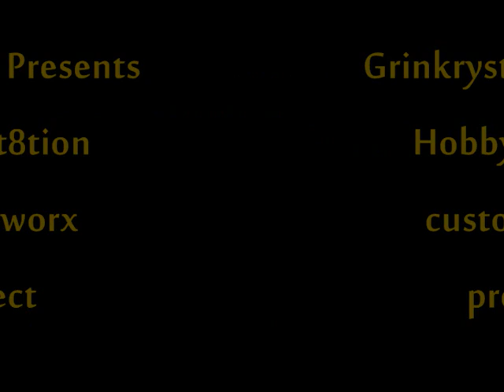Custom Bumblebee Classic 74 Robot Mode nos. 2-3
crafted on July 11, 2010. thanks for ordering! 6 more orders to come!